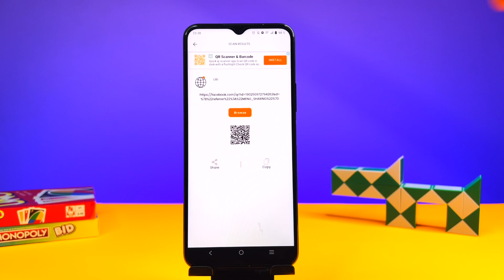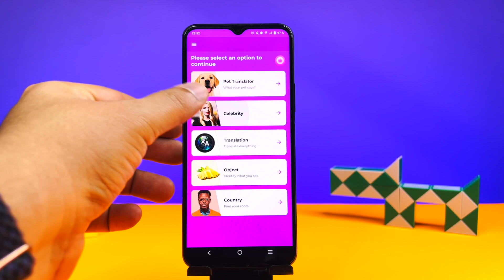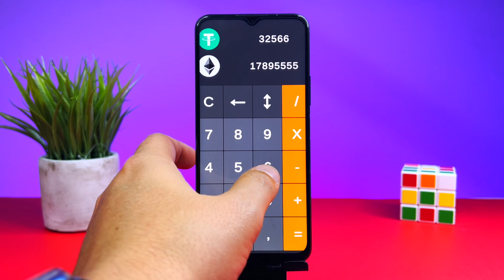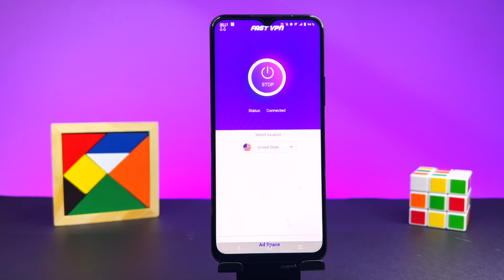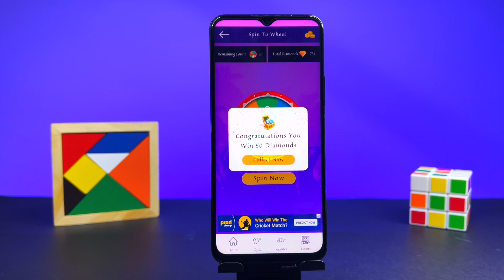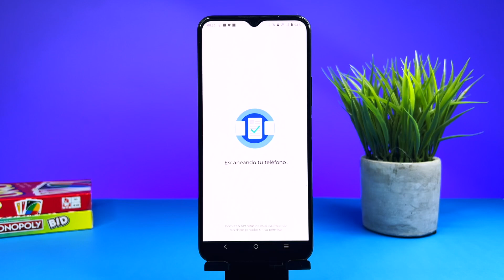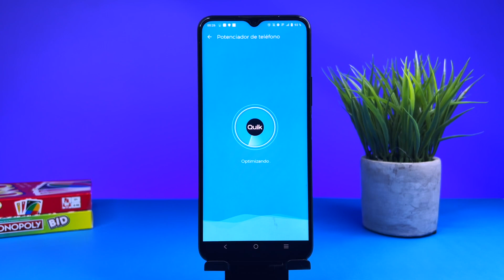😯 TOP de Aplicaciones NUEVAS en ANDROID! 🚀 [NEW APPS] 🤖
Te traemos un TOP de aplicaciones nuevas para ANROID que pueden ser muy útiles y que están recién llegadas a la tienda.

📍00:00 Intro
📍00:18 QR Code
📍01:02 Easy Lens
📍01:50 Crypto Calculator
📍02:26 Locket
📍03:12 Fast VPN Pro
📍03:49 Earn Money
📍04:38 Image Search
📍05:32 Booster & Antivirus
📍06:24 Final